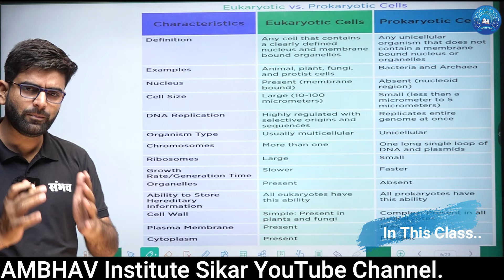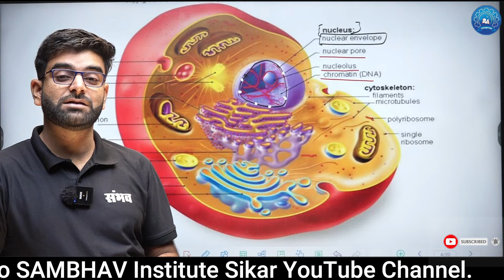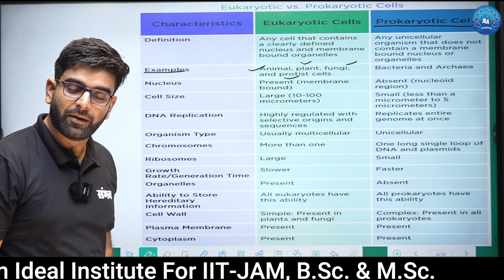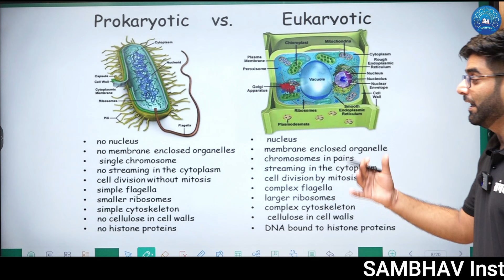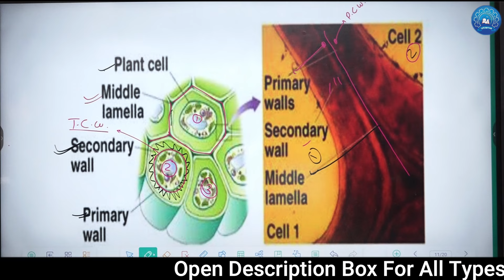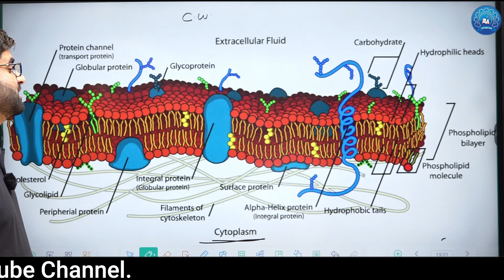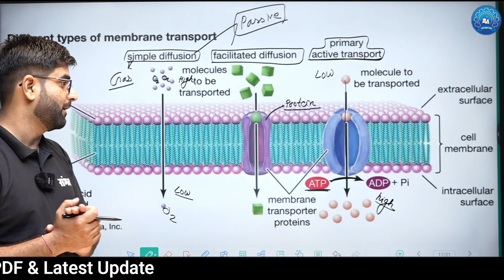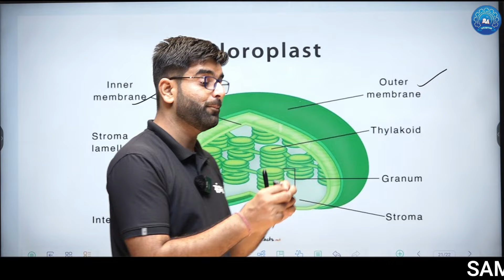B.Sc. Semester 2 Botany Exam 2024 Important Question I SAMBHAV Institute Sikar I PDUSU Exam 2024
Download SAMBHAV Institute Sikar APP For All Video Lecture & Notes
🔗 If Link Not Work Then Type it Manually in Google Chrome

अब घर बैठे B.Sc. की शानदार तैयारी कीजिए... SAMBHAV Institute Sikar App पर
📚 B.Sc. Part 1, 2 & 3 PCM/CBZ (Hindi & English Medium)
📗 Every Class Subject wise Online Course Also Available

🏆 Benifits of Studing Online :
✓ Digital Board Full HD Recorded Video Lectures

SAMBHAV Institute
In Front of SK Girls College, Sikar {Rajasthan}
Join Today... For Better Tomorrow !
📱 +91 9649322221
(Mon-Sat, 9am-6pm)
😊 We Are Happy To Assist You!